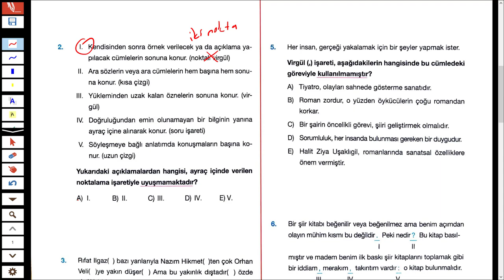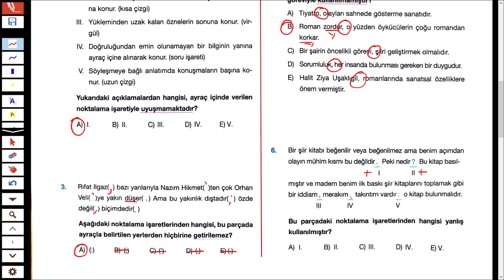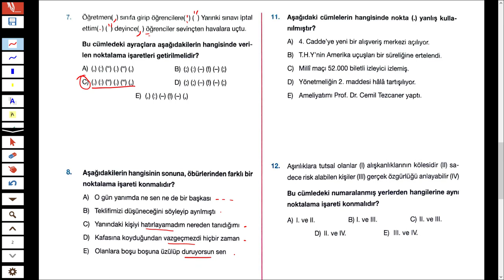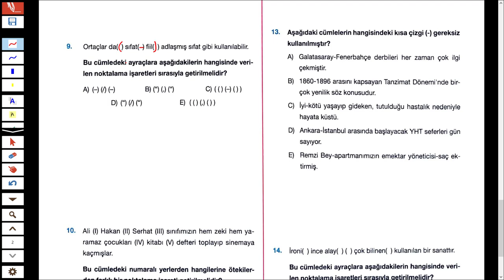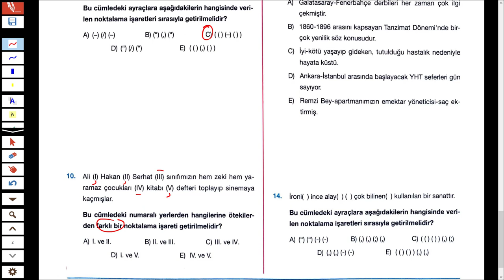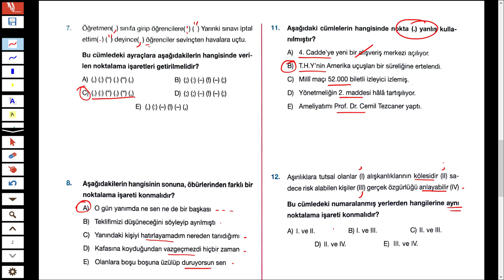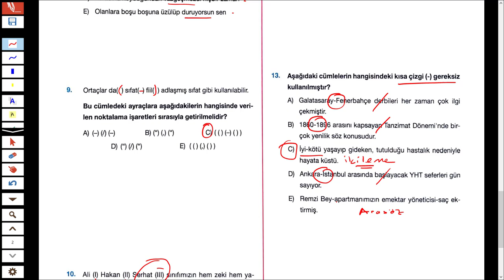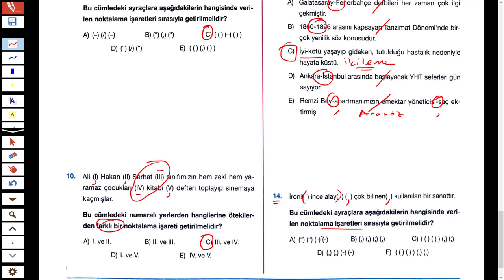14 SORUDA NOKTALAMA İŞARETLERİ 3 - TÜRKÇEHANE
14 SORUDA NOKTALAMA İŞARETLERİ 3 - TÜRKÇEHANE

Noktala İşaretleri ile ilgili sınavlarda en çok sorulan soru tiplerini sizler için çözdüm.

İyi seyirler.